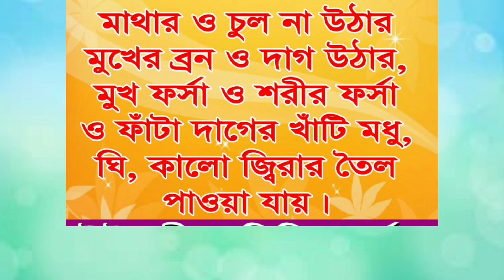কচুয়া মাহফিলে উজানী পীর সাহেব হুজুরের এশকের বয়ান। Maulana Fozle Elahi Pir Saheb Ujani New Waz 2022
কচুয়া মাদ্রাসার মাহফিলে জিবন পাল্টে যাওয়ার মতো বয়ান করলেন।

নতুন সকল ভিডিও পেতে বেল বাটন অন করে রাখুন।

( সতর্কবার্তা)  আমাদের চ্যানেলের কোন ভিডিও আপনি এবং আপনারা পুনরায় আপলোড দেওয়া থেকে বিরত থাকুন।